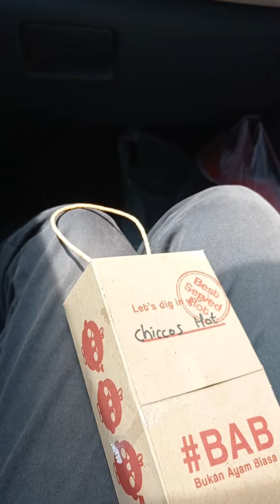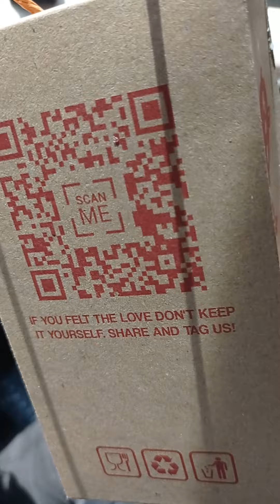8 April 2022 Reldish